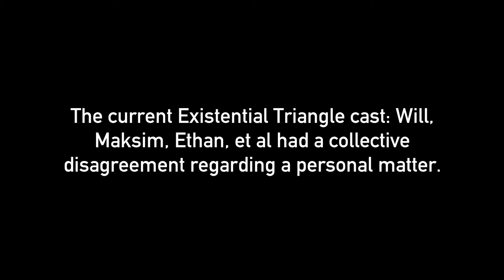After School We Avoided The Sun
Just in case you didn't already know.